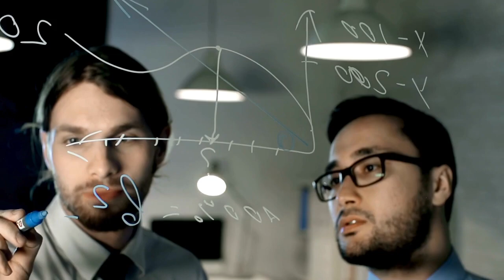Voyager 1 Has Made “Impossible” Discovery after 45 Years in Space!